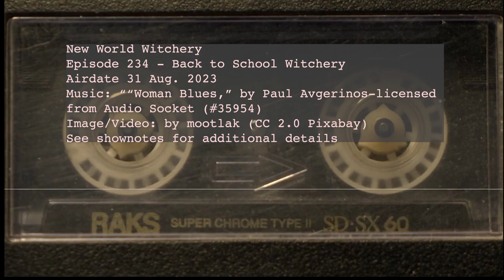Episode 234 - Back to School Witchery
Summary:  Laine and Cory discuss long-term magical workings, maintaining magical altars and tools, and Laine’s fear of stage magicians. Plus we answer emails about the Golden Ratio and Leap Day traditions!

Producer for this show:  This episode is brought to you by 1000Volt Press, publishers of the Voices of the Dead series, Verona Green, the Renegade Tea Cookbook, and our book Conjuring the Commonplace! We offer our gratitude by generously filling your mailbox with all the leftover ketchup, taco sauce, and relish packets we found in our junk drawer. Not the horseradish sauce though. That’s ours.

Sources:
We draw from several resources for this discussion, including:

The Encyclopedia of Mystics, Saints, and Sages by Judika Illes
The Master Book of Candle Burning by Henri Gamache
Seventy-Eight Degrees of Wisdom by Rachel Pollack
Grimoire for Modern Cunningfolk by Peter Paddon
Conjuring the Commonplace by Cory and Laine!

Our Books and Publications:

Our book, Conjuring the Commonplace, is available from 1000Volt Press, and can be found on Bookshop.org and Amazon

You can also buy Cory’s books:
New World Witchery: A Trove of North American Folk Magic from Llewellyn (also available from Bookshop and Amazon)
The Llewellyn Complete Guide to North American Folk Magic (also from Bookshop and Amazon)
54 Devils: The Art and Folklore of Fortune-telling with Playing Cards (Tenth Anniversary Edition now available!)

Please note that clicking on links may provide some monetary compensation to New World Witchery.

Image via Pixabay (Used under CC 2.0 License, modified by New World Witchery)

We’d love to hear from you! For those who are interested, we are also on TikTok now. You can follow us on Instagram (main account, or you can follow Laine as well) or check out our new YouTube channel with back episodes of the podcast and “Everyday Magic” videos, too (as well as most of our contest announcements)!

Promos and Music: Title music is “Woman Blues,” by Paul Avgerinos. All music is licensed from Audio Socket (#35954).

If you like us AND you like Buffy the Vampire Slayer, you will love our new show: Myth Taken: A Buffy the Vampire Slayer Podcast, now available through all the podcatchers! Please think about checking out our Audible Trial program.